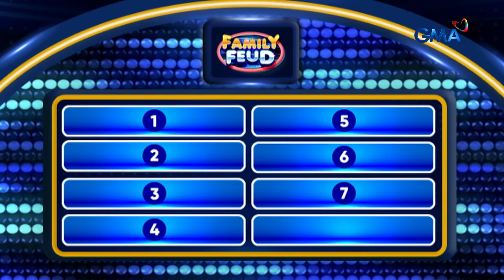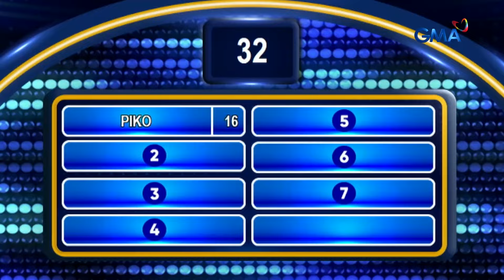Family Feud: ANO’NG MADALAS NIYONG LARUIN SA KALYE NOONG NASA GRADE SCHOOL KA PA? (Episode 554)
Aired (September 2, 2024): Makukuha na kaya ng TEAM ‘BALOTA’ ang ‘double points’ at makakabawi ng puntos sa round na ito?